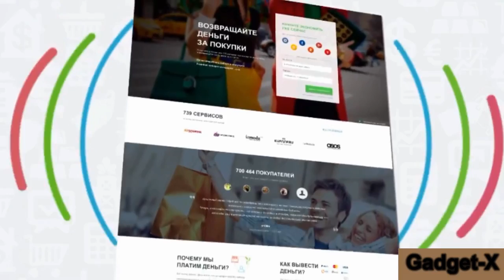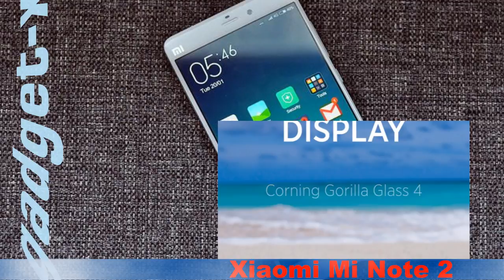Xiaomi Mi Note 2 gadget x